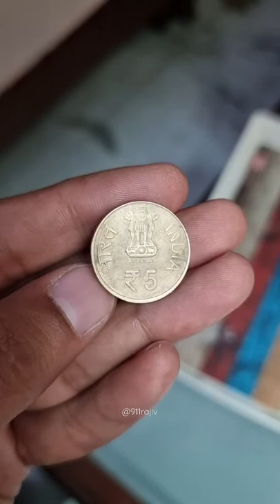Indian Council of Medical Research (ICMR) 5 Rupee Coin